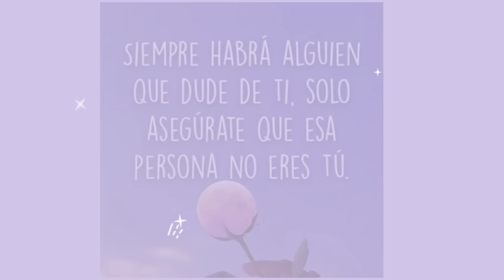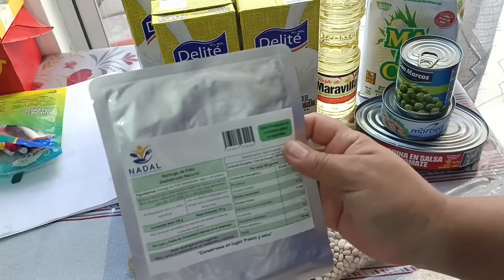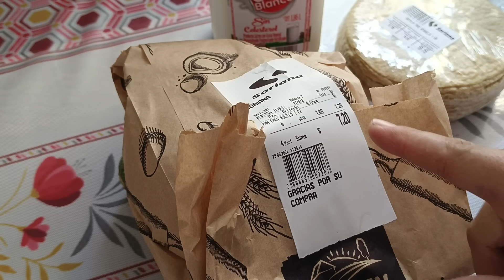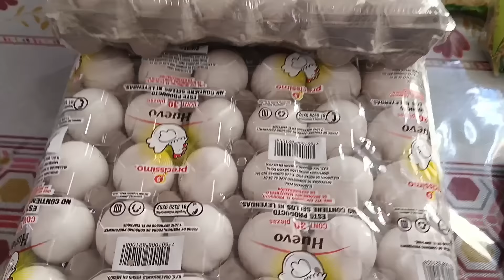✅ ORGANIZACION DE GASTO DIARIO✨MIERCOLES✨ Con $ 182.00 😊😉 Soriana 3 x 2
Hola muy buen día les traigo vídeo del gasto del día miércoles en esta ocasión nos gastamos todo pero pudimos comer muy agusto espero les gustes también les dejo unas compritas que hice de Soriana a 3 x 2 y 2 x 1 😊😉